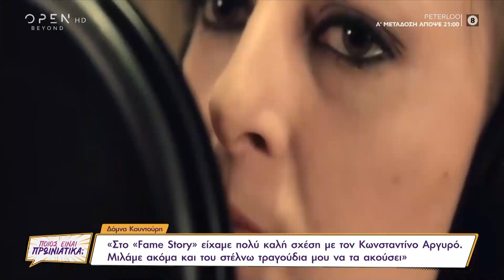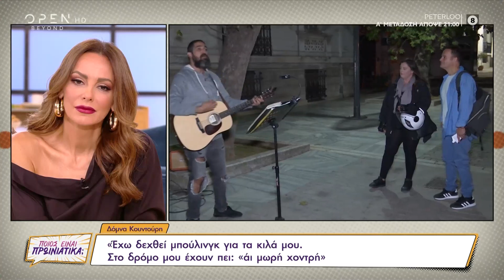Δόμνα Κουντούρη: Πέρασα δύσκολα με προβλήματα υγείας. Έχω διπολική διαταραχή και παίρνω αγωγή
Η Δόμνα Κουντούρη μίλησε για τον λόγο που μπήκε στο Fame Story και ανέφερε πως είναι δασκάλα φωνητικής και δουλεύει ως delivery για να βιοποριστεί. Επίσης, είπε πως: «πέρασα δύσκολα με προβλήματα υγείας που είχα, έχασα την ισορροπία μου. Έχω διπολική διαταραχή και παίρνω αγωγή»